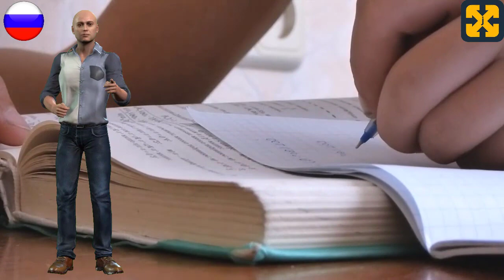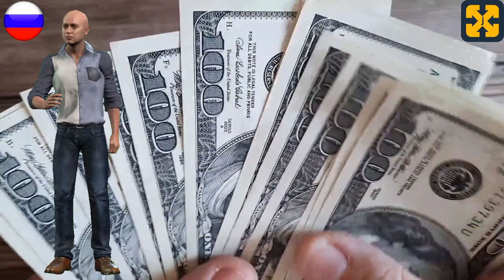Курс стать миллионером БЕСПЛАТНО: введение и презентация курса.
Посетите мой сайт с бесплатными курсами по адресу:
Помогите мне сохранить канал и курсы полностью бесплатными. Спасибо за ваше пожертвование.

Видеоролик YouTube о введении и презентации курса "Быть миллионером", курса, основанного на уроках и видео, где рассматриваются такие темы, как деньги, богатство, финансовое образование, с глубокими размышлениями для достижения успеха, процветания, изобилия и экономической и финансовой независимости через воспитание мышления миллионера в духе лидерства и самосовершенствования.
Вы также можете посетить мой канал, чтобы посмотреть больше сюжетных видео и открыть для себя мир в:

total history
Author: JERÓNIMO LÓPEZ SOLDEVILLA.